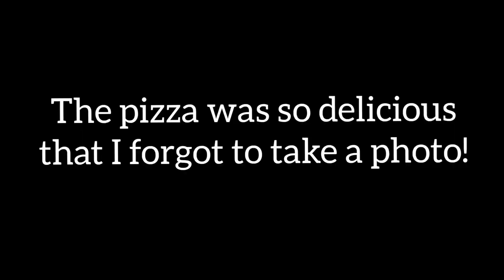Headed to Tuba City + Hauling Trash + Bashas + Making Pizza